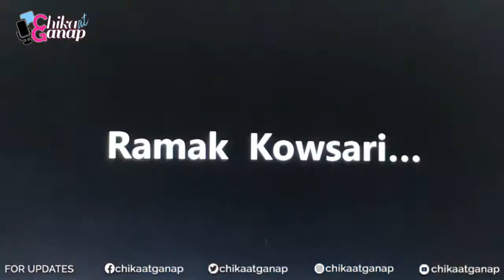Gian, very memorable sa kanya na naging guest siya sa concert ni Ogie at Ian | Chika at Ganap